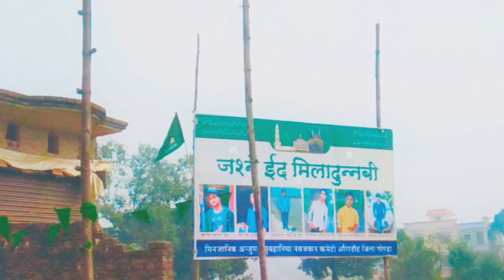Anjuman Subhaniya NawJawan Committee Auradi 2019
Afzal Shah